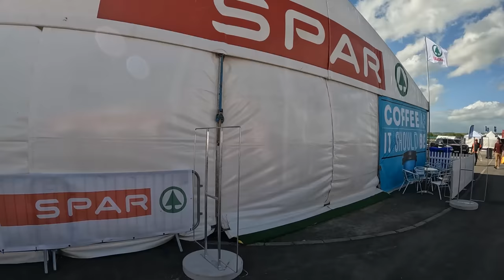We're at Balmoral Show!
Catch the team making the final preparations for Balmoral Show 2022 ! Get a sneak peek at our stand and some of the others that’s there this year ! Make sure and visit us over the next 4 days on stand C69 !